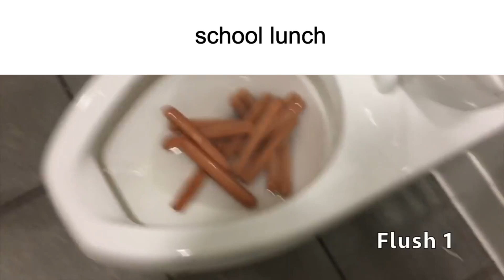School Slander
quite slanderous